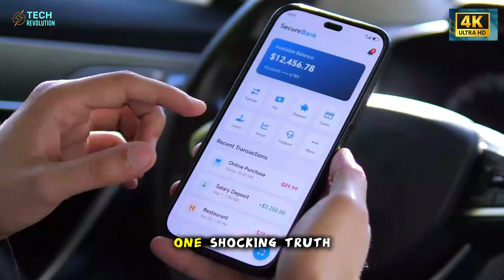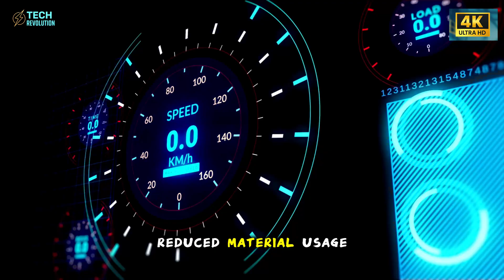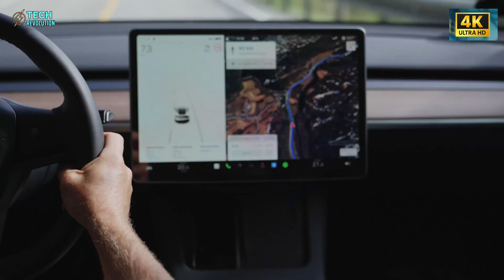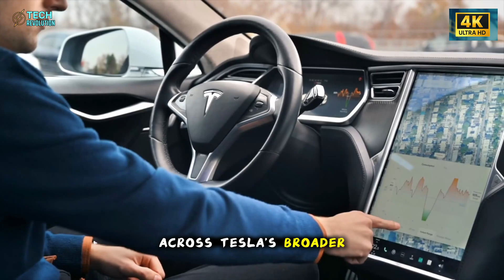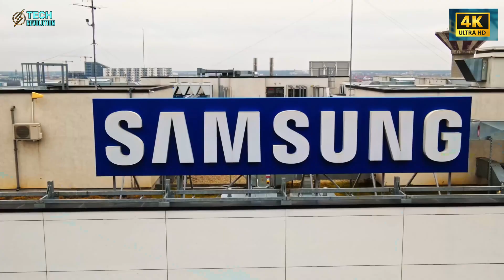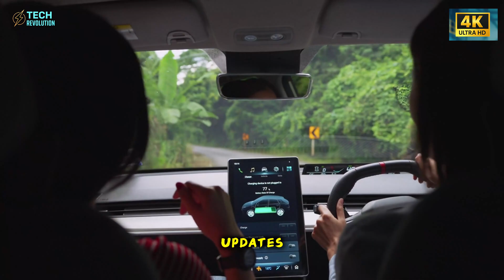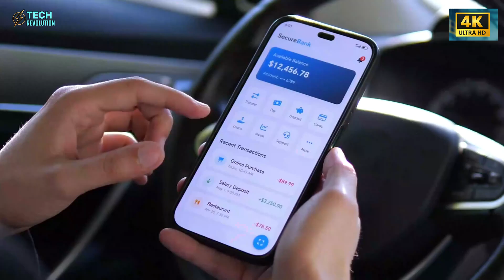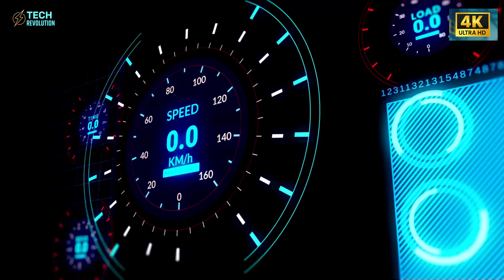Tesla's Master Plan FINALLY HERE: $25K Model 2... What's SHOCKING?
Tesla Model 2 Reveal: Shocking clues expose the real $25K plan—don’t miss this.
⏳ Timeline:
00:00 – Tesla Master Plan: Hidden Signals Emerge
01:46 – Tesla Prototype: Mass-Market Shift Exposed
03:36 – Tesla Lighting Update: A Quiet Breakthrough
04:37 – Tesla FSDV14: The Universal Brain Arrives
06:46 – Tesla AI5 Chip: The Real Power Move
08:14 – Tesla Strategy: The Secret Architecture
09:41 – Tesla Model 2: Evidence You Can’t Ignore